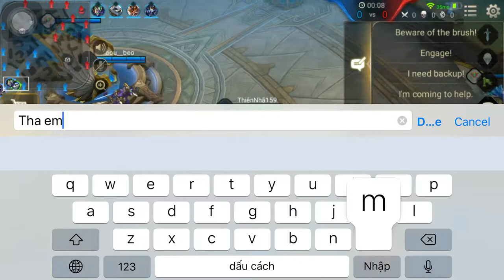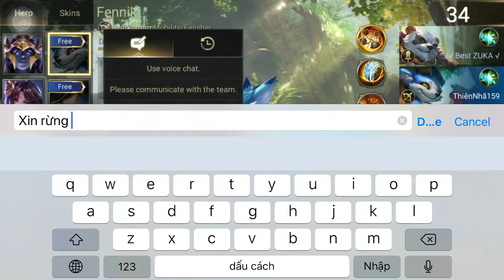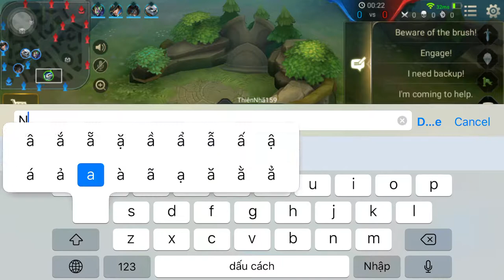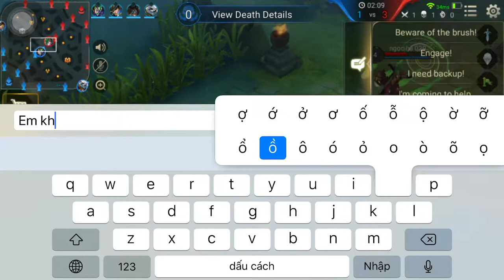[ Liên Quân Mobile ] Đấu rank nào